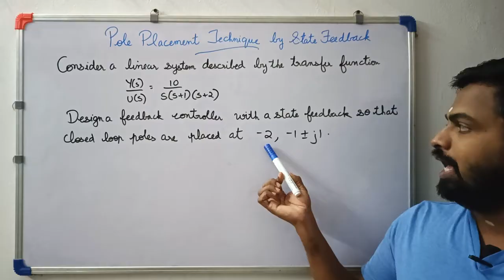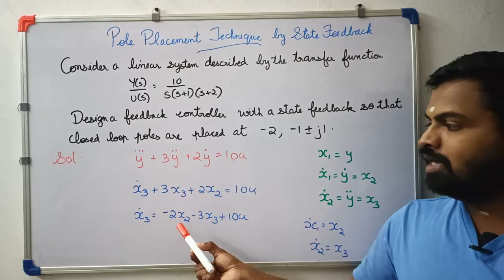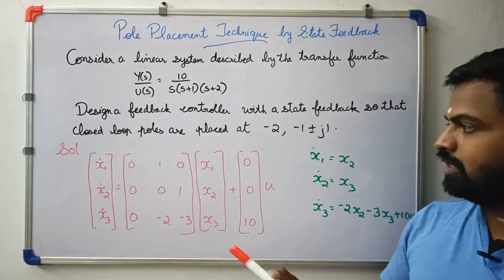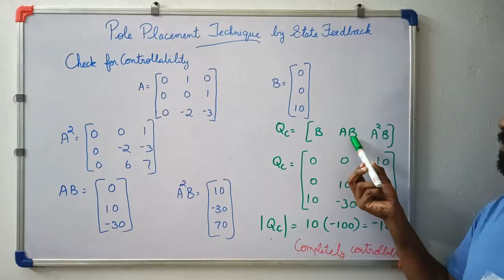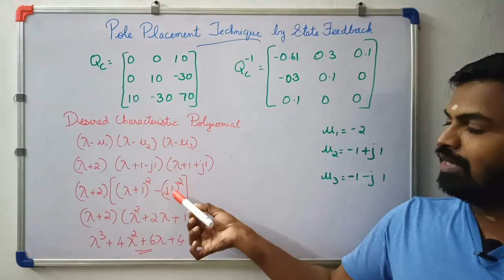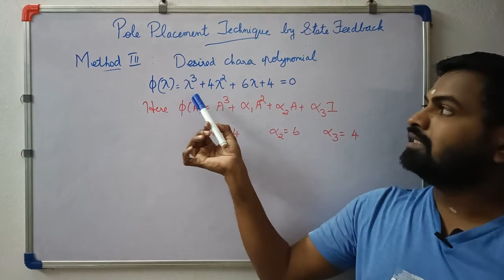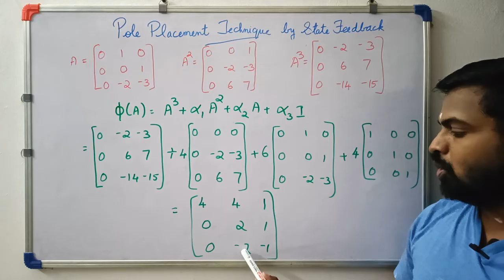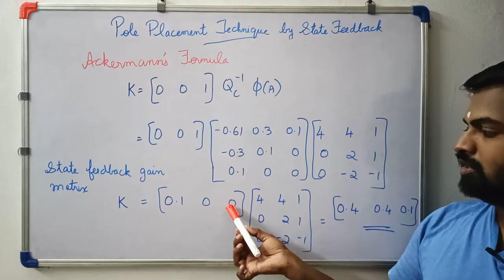Feedback Controller Using Pole Placement Technique (Ackermann's Formula)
The video explains the designing of feedback controller using pole placement technique